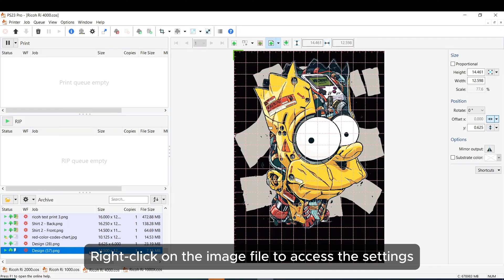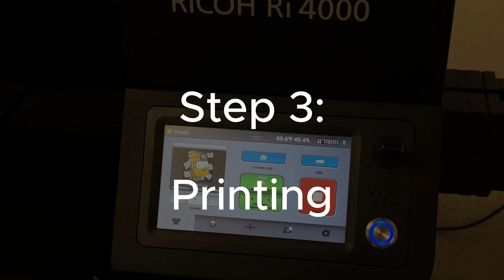Watch the RICOH Ri 4000 in Action: Stunning DTG Printing Demo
Welcome to our demo of the RICOH Ri 4000 Direct to Garment (DTG) printer! In this video, we showcase the incredible printing capabilities of the RICOH Ri 4000 as it brings vibrant, detailed designs to life on black T-shirts.

00:00 Introduction
00:02 Step 1: Import design into ColorGATE
00:43 Step 2: Load the T-shirt on platen
01:41 Step 3: Printing on black shirt
02:24 Step 4: Curing process
02:54 High quality and full color prints on polyester T-shirts

Welcome to the official RICOH DTG YouTube Channel. You'll find news about product launches, apparel printer tutorials, DTG and DTF tips, and other great content here. RICOH DTG is proud to have the best Technical Support team in the Garment Decoration Industry.